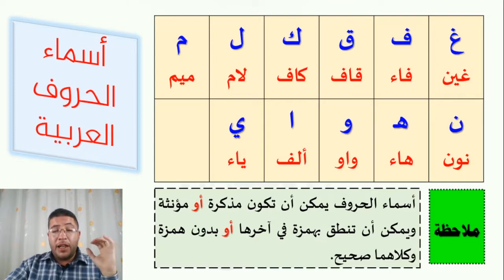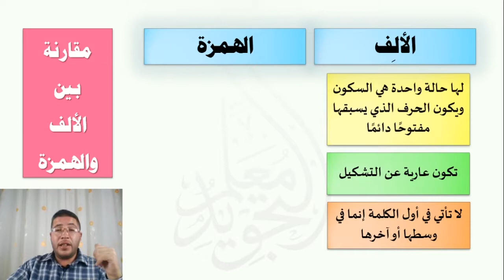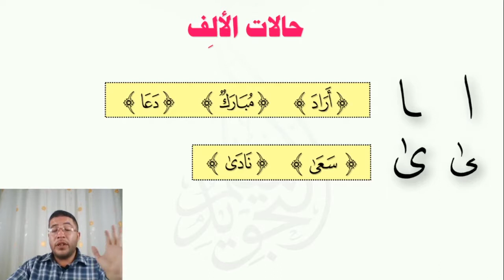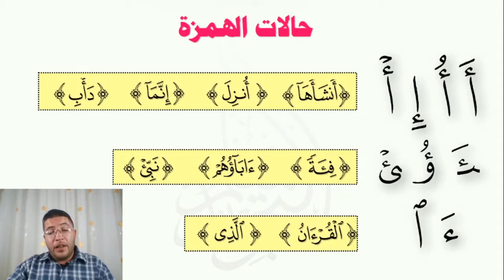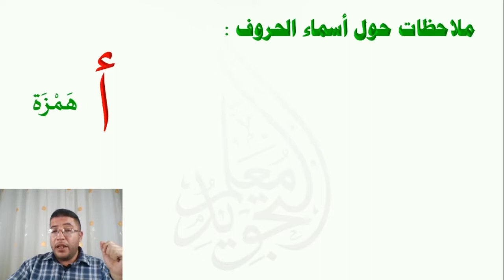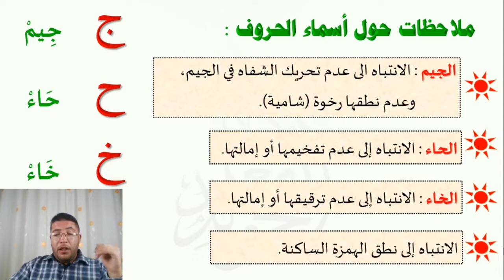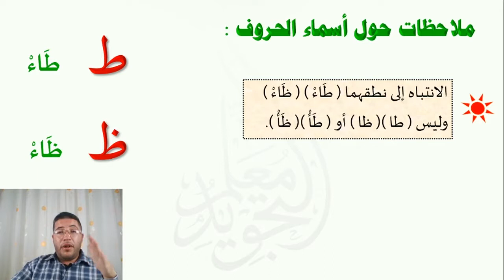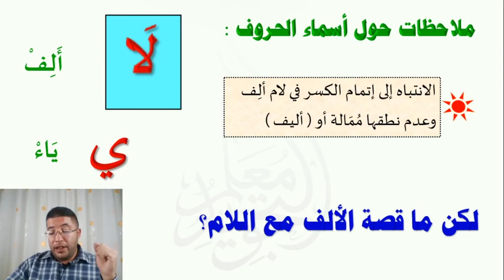القراءة العربية السليمة الرشيدي 06 دراسة الحروف مجردة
في هذه الحلقة نتعرف إلى الحروف العربية مع بعض الملاحظات الأدائية المهمة لنطق الحرف العربي بالشكل الصحيح، وكذلك نتعرف إلى بعض الأخطاء الشائعة والتي تقع من بعض الطلاب في نطق الحروف العربية بالإضافة إلى أننا نجيب عن الأسئلة التالية:
هل الحروف العربية مذكرة أم مؤنثة؟
ما الفرق بين اسم الحرف وصوت الحرف؟
ما الفرق بين الهمزة والألف؟
من قام باختراع شكل حرف الهمزة؟

لتحميل تطبيق القراءة العربية السليمة (الرشيدي) لأجهزة الأندرويد قم بالنقر على الرابط التالي: